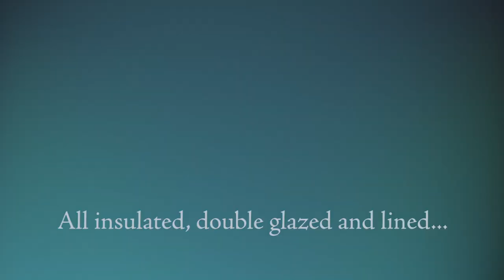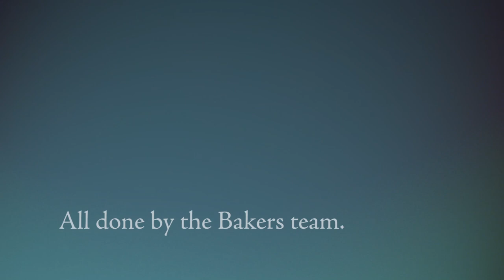Bakers Timber Buildings - the complete package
Watch as a Baker's Timber Building takes shape. From site clearance and base preparation through to construction and final hand-over to the customer, the Bakers Timber team can provide you with the complete package. Our home offices, garden rooms, summer houses, cabins, sheds and workshops are beautifully made and completely custom-designed to be exactly what you want.

***Polite Notice***: In August 2019 Baker's YouTube channel was transferred to a brand account, which removed all our previous replies in Comments. We apologise for any inconvenience.